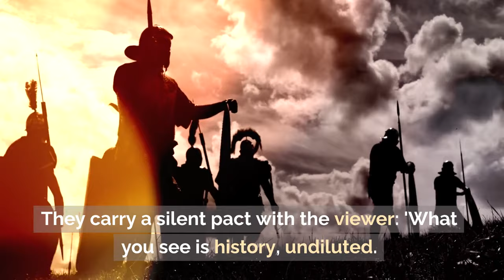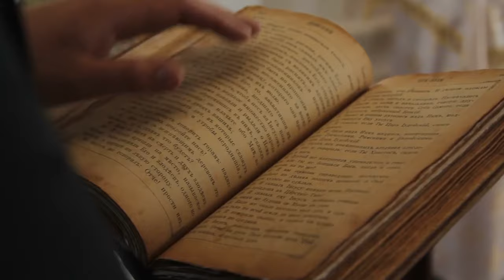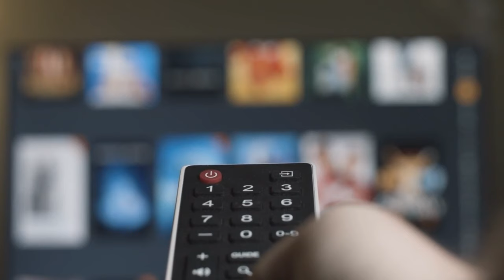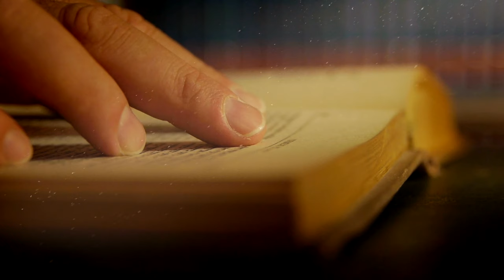The Balance of Diversity and Storytelling: Historical Accuracy vs. Artistic Liberty in Documentaries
This video essay centres on Netflix's portrayal of Cleopatra, a highly emblematic figure. We investigate the seismic shifts and ethical dilemmas this representation has ignited.

Historically, documentaries promised viewers a glimpse of undiluted reality. But in our digital era, blending stark facts with narrative artistry has become more commonplace, urging us to ask tough questions. Does such a fusion compromise the very soul of documentaries? And is it morally acceptable to sacrifice historical accuracy for compelling storytelling?

The meteoric rise of streaming platforms has magnified these concerns. A deviation from what's historically perceived as 'truth' can spark global debates and intensive scrutiny. The portrayal of Cleopatra isn't just a matter of artistic interpretation; it is an issue of ethical considerations in truth-telling.

With a growing momentum for representation and diversity in media, we face a pressing problem: How should these noble intentions intertwine with the sanctity of historical documentary filmmaking? Casting Cleopatra as a woman of colour, despite scholarly arguments pointing to her Greek lineage with a lighter complexion, has added fuel to this fiery debate. While advocating for inclusivity is laudable, it's crucial to consider the implications of sidelining historical accuracy.

Distinguishing infusing political ideologies into fictional narratives and applying them to non-fiction portrayals becomes essential, especially with iconic figures like Cleopatra at the centre. If her portrayal is modified to resonate with contemporary sensibilities, we risk diluting the documentary's credibility, potentially misleading audiences.

Furthermore, leveraging Cleopatra's timeless fame presents both opportunities and pitfalls. On the one hand, it guarantees audience engagement, but on the other, intertwining a potentially diversity-centric portrayal with her legendary status warrants reflection. Are creators genuinely fostering diversity or merely capitalising on Cleopatra's allure combined with modern-day discussions for heightened appeal?

As we navigate these concerns, we'll also ponder potential solutions. Might there be merit in centring documentaries around fictional characters, granting filmmakers creative freedom while leaving history untouched? And how can we ensure that the documentary genre retains its potency in bringing history to life?

From historians, and viewers to those whose stories are showcased, a harmonious chorus seeks ethically balanced representation. The recent backlash from Egypt underscores that these debates aren't just scholarly discussions – they touch the heart of identity and cultural legacy.

The video essay will explore some of these intertwined threads, seeking to understand the ever-evolving domain of documentary filmmaking in our modern era.